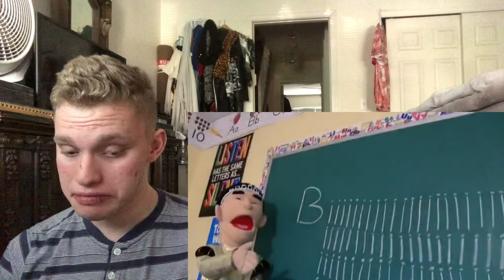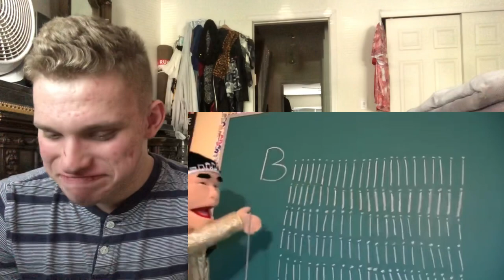SML Movie: The Redo Button Reaction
Xbox One GT: DylCraftZYT
PSN GT: Dylg__63_04